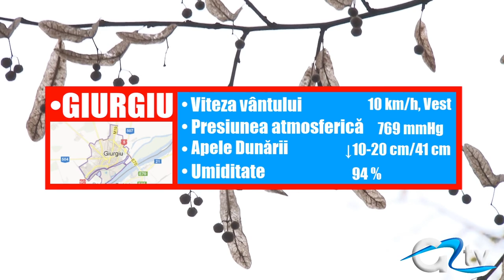METEO 08 IANUARIE